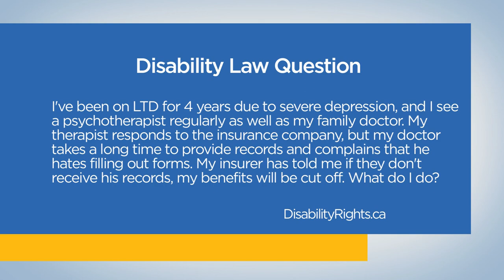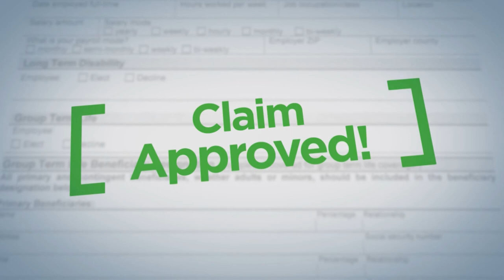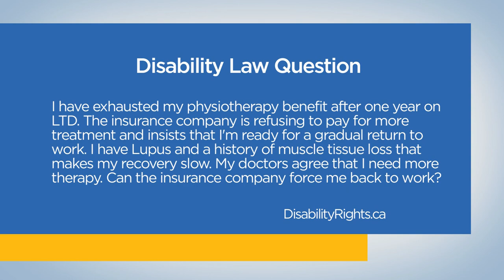If denied LTD, what to expect when you hire Samfiru Tumarkin LLP - Disability Law Show: S3 E33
IF DENIED LTD, WHAT TO EXPECT WHEN YOU HIRE SAMFIRU TUMARKIN LLP on the Disability Law Show with disability lawyer Sivan Tumarkin. Learn how to fight back against the insurance company and get what you're owed in Ontario, B.C., and Alberta on Season 3 Episode 33 of the only disability law show on TV in Canada.

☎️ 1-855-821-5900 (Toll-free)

0:00 - Intro

🔹 Claimant forced into a return to work program - 1:30
I have asthma after an accident years ago. I'm a mechanical engineer but was told to stop working. I've been approved for LTD but my insurer is pushing me to try to return to work. My respirologist and doctor say I'm not ready to return. What do I do?

📧 Disability benefits cut off due to lack of medical records - 9:27
EMAIL from : “I’ve been receiving benefits for 4 years due to severe depression, and I see a psychotherapist regularly as well as my family doctor. My therapist responds to the insurance company, but my doctor takes a long time to provide records and complains that he hates filling out forms. My insurer has informed me that they don’t have his records and my benefits will be cut off if they don’t have an update. What do I do?"

▶️ If denied LTD, what can you expect when you hire Samfiru Tumarkin LLP

1️⃣ Immediate action on your matter, including starting a legal claim against the insurance company for everything you are owed. - 13:13

2️⃣ We will answer all your questions and update you regularly about your legal case, including when it is time to settle your claim with the insurance company. - 15:45

3️⃣ We take over all communications with the insurance company so you can focus on your recovery. - 18:17

❓ Insurer refusing to pay for more treatment despite the inability to work - 22:33
"I have exhausted my physiotherapy benefit after one year on long-term disability. The insurance company is refusing to pay for more treatment and insists that I’m ready for a gradual return to work. I have Lupus and history of muscle tissue loss that makes my recovery slow. My rheumatologist and orthopedic surgeon agree that I need more therapy. Can the insurance company force me back to work?"